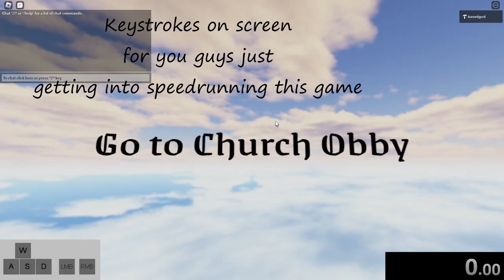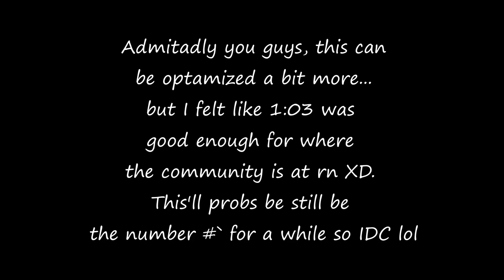Go to church obby SPEEDRUN [WR (1:03)]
This one was p tough but i havent seen anyone use some of the tek...